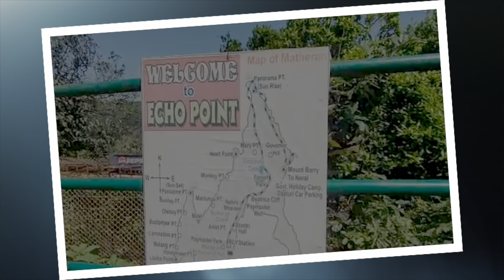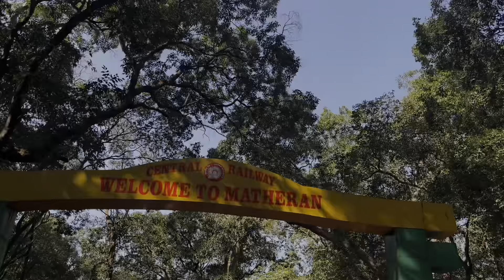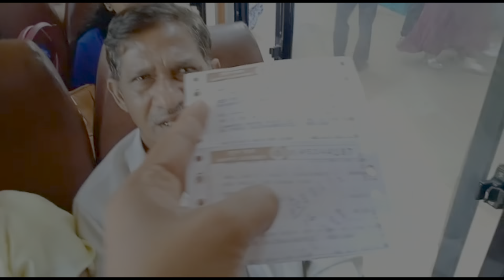Matheran | Toy train booking information, Timing & Charges! Neral to Matheran Toy train 2022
In this video you will get in formation about Matheran . Matheran is one day picnic destination near Mumbai . After 3 yes Toy train has started .
Toy train charges are 75 rs per person general class and 300 rs for first class.
Timing :  Toy train ( ONLINE BOOKING IS NOT AVAILABLE ) WINDOW BOOKING AVAIBLE
Neral to Matheran : 8:50 am and 2:10 pm
From Matheran to Neral : 2:20 pm and 4 :20 pm.
Stay available at Matheran .